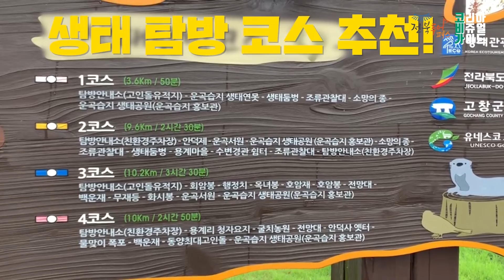전라북도 여행 2곳 !ㅣ고창 정읍 ㅣ 드디어 신선이 사는 곳을 발견하다 [국내여행]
코비가가 이번에는 전라도에서
전라북도 2곳으로 떠났습니다!

바로 정읍과 고창!!
여행하던 중 드디어 신선이 사는 곳을 발견했습니다.

이거 실화냐...
역대급 자연의 모습을 볼 수 있는 전라북도 여행!
코비가와 함께 하시죠 !

여행에 미친 두 남자의 버라이어티 국내여행 !
국내여행지에 대한 코스/숙박/액티비티를 영상가이드로 확인하실 수 있습니다!!
우리만 믿고 여행하세요! 도PD와 유유의 소통도 환영 합니다!
★코비가와 더욱 가깝게 소통하기! (MEET POPFREE)
_ 코비가 공식인스타그램